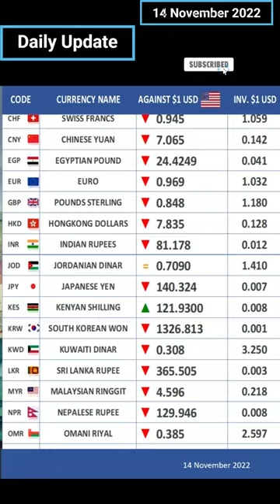US Dollar $ Exchange Rate vs Major Currencies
The USD exchange rate is changing every day - are you getting the best rate? These are the Exchange Rate against One US Dollar on the 14th November 2022.

The United States Dollar is the world's most popular currency, and it's exchange rate against other major currencies is always a topic of interest. The US Dollar is the currency of choice for many international transactions.  In this video, we'll show you the current exchange rates for the US Dollar against the Euro, British Pound, Japanese Yen, Chinese Yuan and a number of major currencies.

We provide much more than the news everyday. We deliver information that is not biased. We provide breaking news and at the same time review news, business, sports, entertainment, music, movies, health, food and many more events as it happens including daily updates on the Currency Exchange Rates.